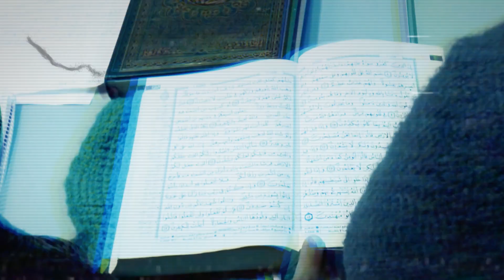Ignacio Garriga deja callados a los progres en el Debate de TVE Cataluña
Los progres son incapaces de responder a Ignacio Garriga cuando dice la verdad sobre la invasión migratoria en Cataluña